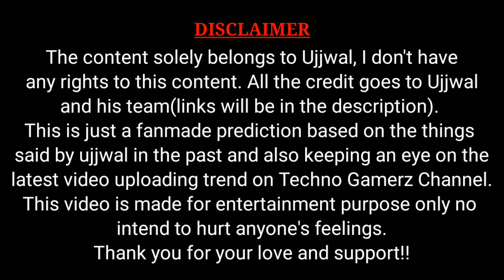WE FELL IN LESTER'S TRAP | TECHNO GAMERZ GTA 5 #134 BIG UPDATE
LESTER SCAMMED US | TECHNO GAMERZ GTA 5 #134 BIG UPDATE